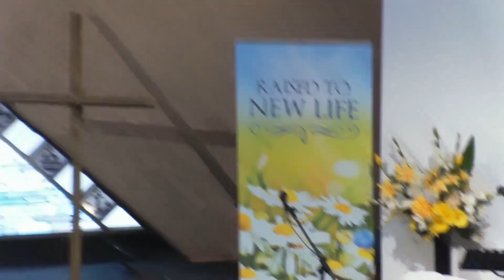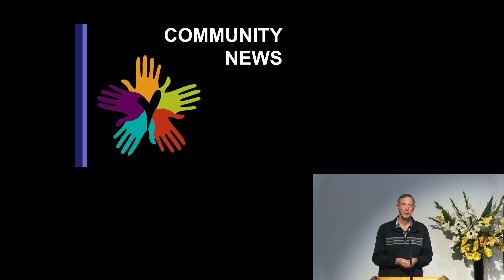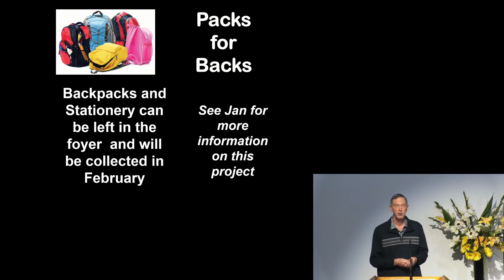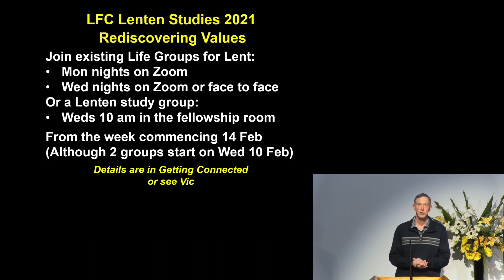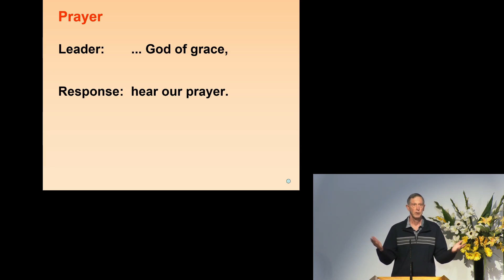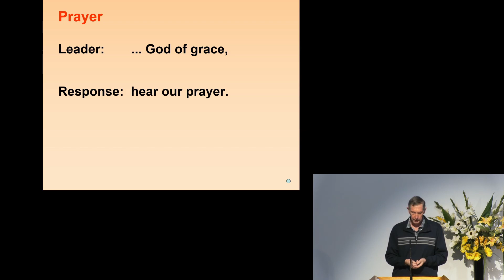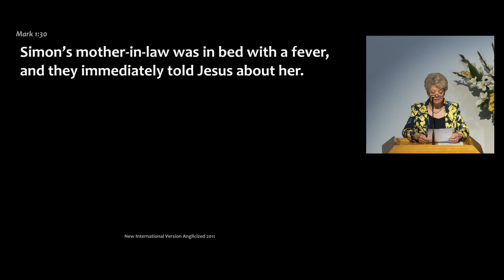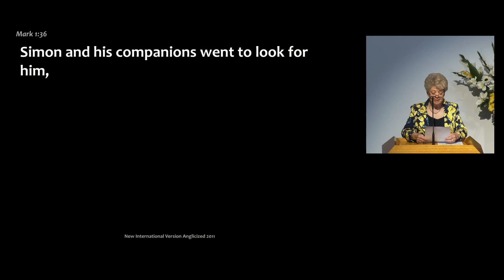Living Faith Church Sunday 7th February 2021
Living Faith Church, Greensborough, Victoria, Australia worship service recorded at 10-:00am AEST